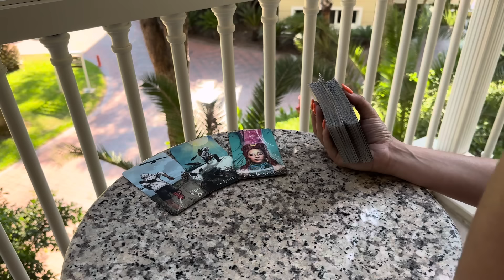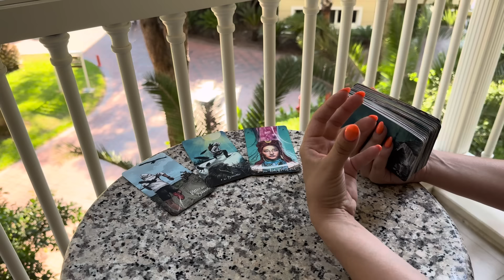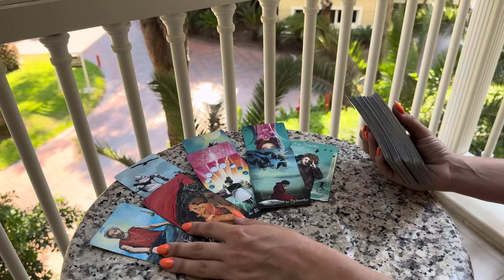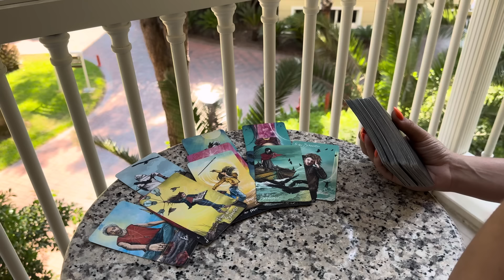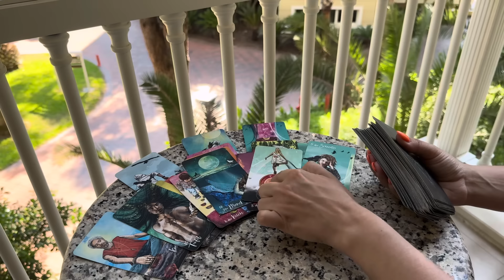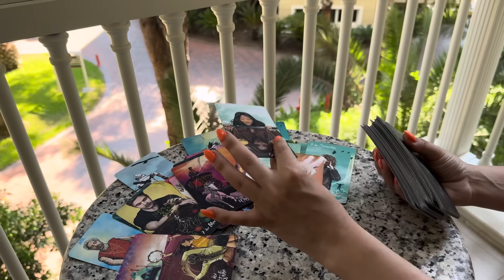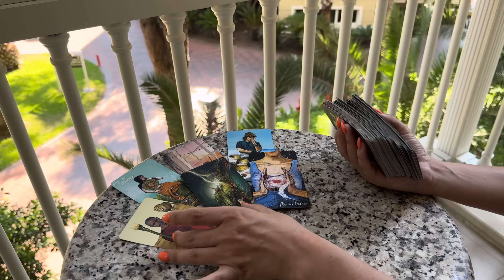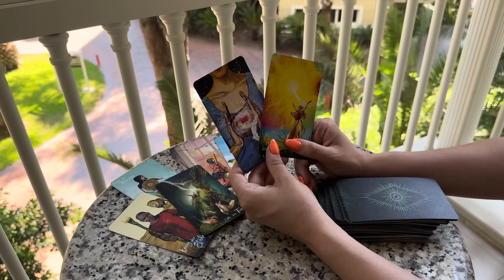Что вам нужно знать на сегодняшний день ? 🌈❣️🌴